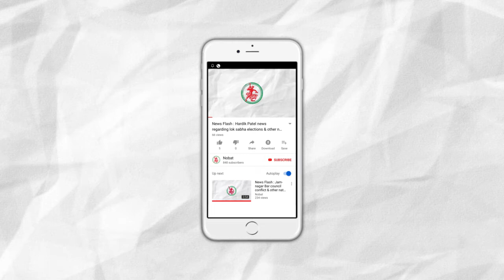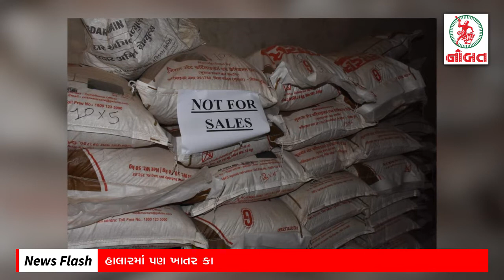News Flash: 5 Lacs Relief for Knee & Hip joint surgery with 'Maa' & 'Maa Vatsalya Card'